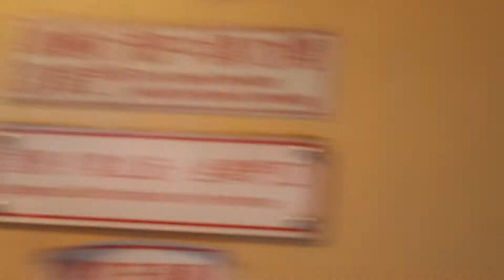台鐵521車次 非自動門莒光號 鳴日號機車牽引 中壢→湖口間影像